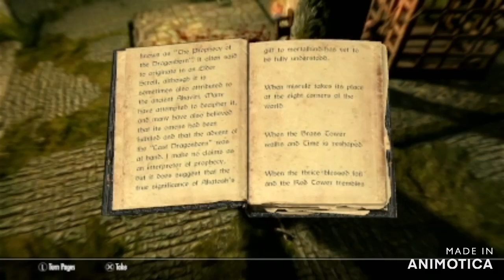skyram part 1